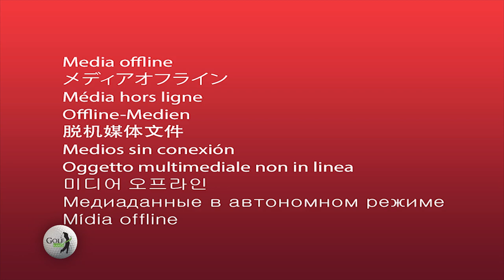conseil 6-2022- Jérôme Blais. L'amorce de l'élan.